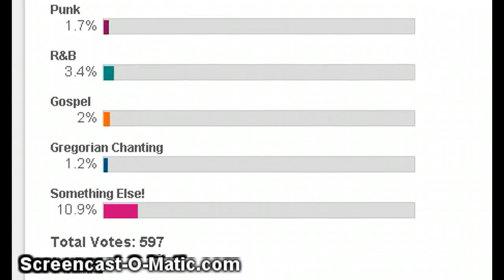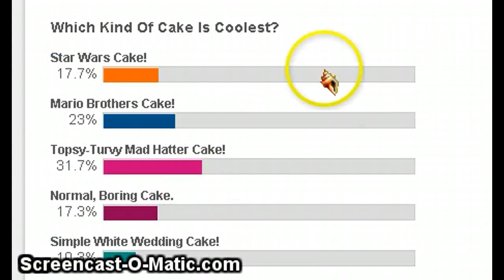Random Polls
i answers the polls maybe turn into a daily thing